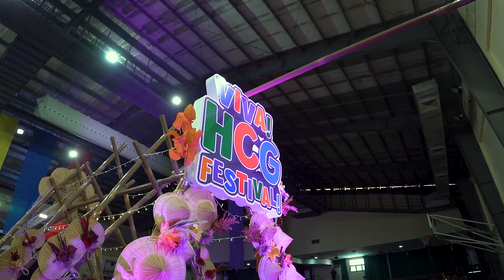HCG Thanksgiving Party 2023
𝐋𝐎𝐎𝐊 | HCG Pʜɪʟɪᴘᴘɪɴᴇs celebrates thanksgiving with the theme "𝙑𝙞𝙫𝙖 𝙃𝘾𝙂 𝙁𝙚𝙨𝙩𝙞𝙫𝙖𝙡!" on December 5, 2023 at Ugnayang La Salle, Dasmarinas, Cavite.

Thank you very much to our dedicated HCG family for sticking together through ups and downs. We commend your efforts and commitment to the company that made us into a united community.

Special thanks to Mark Rivera for your continued support and love as part of HCG Philippines. And of course, we send our deepest gratitude to our top management, Mr. Patrick Chui and his wife, Ms. Patricia Lee, Mr. Steve Chen, Mr. Eugene Lin, Mr. David Chang, Mr. Romuald Ponce, Mr. Paul Wu, Mr. Elden Wu, Ms. Mornaliza Belardo, and Mr. Jeff Chang, who earnestly guides and leads the HCG to success. Cheers to more years to come!